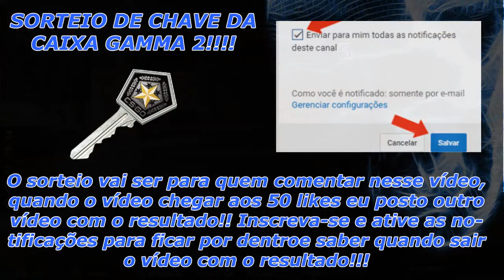ESL Pro League S4 SK Gaming vs compLexity (Dust 2) - Highlights - SORTEIO DE CHAVE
Faala galera, estou voltando com mais um vídeo de Highlights da partida que rolou entre a SK Gaming e a Complexity. A SK deu um SHOW!! Sorteio de chave começando com esse vídeo guys!! Vamos comentar e dar bastante like!! Noix clã!